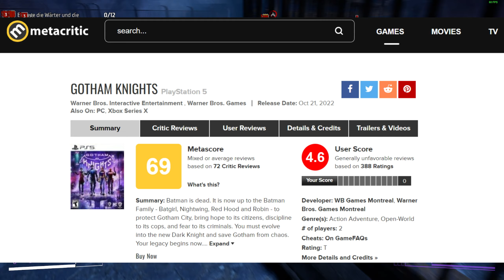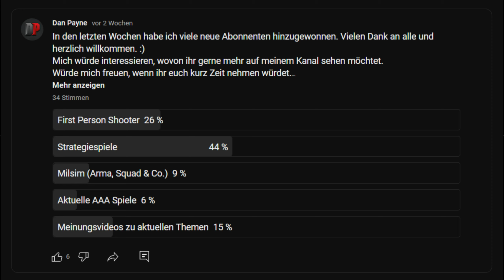Gotham Knights Eindruck + Kanalupdate - So geht es weiter!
Was denke ich über Gotham Knights und was könnt ihr in den nächsten Wochen auf diesem Kanal erwarten?

00:00 Gotham Knights Eindruck nach 4 Stunden
07:53 Ergebnisse der Umfrage
09:50 Mein Twitch Stream
10:27 Diese Spiele könnt ihr bald hier erwarten

Auf meinem Kanal gibt es Reviews und Meinungsvideos Rund um das Thema Gaming.
Hauptsächlich spiele ich Shooter und Strategiespiele, bin aber grundsätzlich für alle Genres offen.